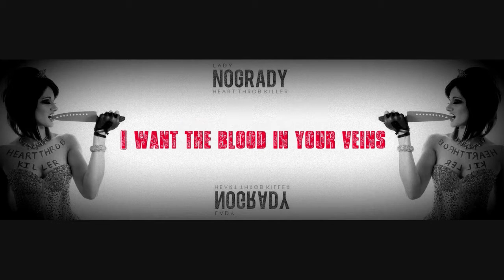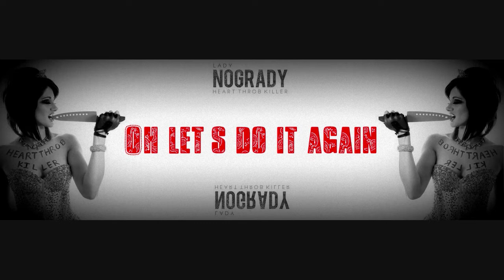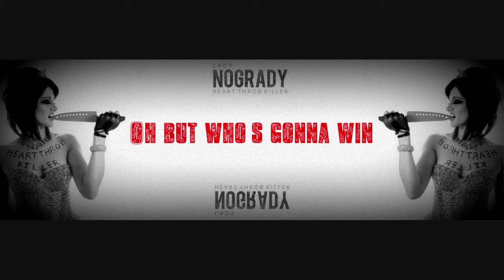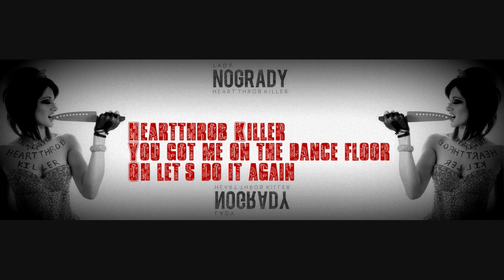+Lady Nogrady+ - HeartThrob Killer (Lyrics HD)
WARNING: EXPLICIT...(But who gives a FUCK)

Here it is again, The +NOGRADY+ HTK lyric video in HD.

There is I know a few small mess up I did this non-stop for about 6 hours and it got a little sloppy.

This song was used with PERMISSION.
It is to promote Nicole.

This song will be featured on the EP/CD that should be coming out 11.11.11!

Lyrics:

I want the blood in your veins
I want my sex on your face
Animalistic, ballistic, you taste
You pierce me with those eyes
And put your hands on my thighs
To see my temperature rise
To the occasion

I'll tie you up
No it's not love it's a fuck
And winning this game is my motivation
No separation
We're bound for one night
You bring the knife
And baby I'll bring the bite

The pressure' on
From dusk till dawn
But the battle's only just begun

Heartthrob Killer
You got me on the dance floor
Oh but who's gonna win
Hey
And I bleed deep
But I'm ready for my second try
Oh we're livin' in sin
(Livin' in sin)
Oh let's do it again

Sexual tension I can feel in my direction
An obvious connection
And it's penetrating my love for you
I need a man, not a boy
I can't stand
So take my hand
But don't ever call me crazy

There's an energy between us I can feel
And when you're standing close I swear
I feel multiplied
I see the signs
Your love is mine
Open your eyes
We might be missing ecstasy

Well you think you're cool
You come in here with your girls
With your straight hair and your curls
Like heartthrobs when I saw you
I knew the deal

I think you're cool
But I'm gettin' ready to leave
And it's getting harder to breathe
My heart throbs
And tonight I'm in the mood to kill
And it's gonna be a homicide
Everybody in the club traumatized
When the smoke clears and the drama dies
We're nowhere be seen
We're like touchin' a lit match o kerosene
Sick and tired of the kid games
Rubber like Firestone
Tire to the bedframe
Well I was lettin' you in for a while
Then you hit me with that sinful smile